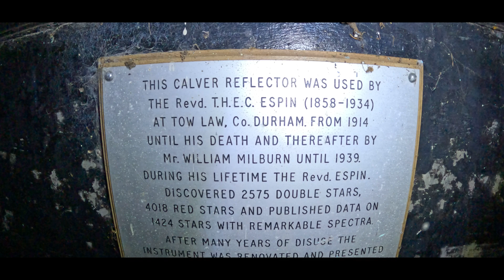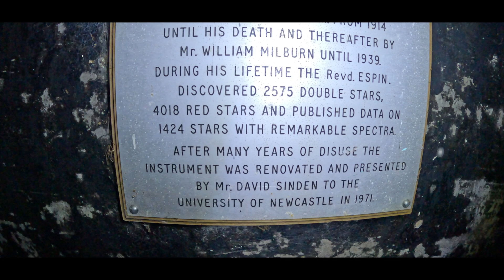We Found An ABANDONED & Long-Forgotten Observatory Which Discovered Thousands Of Stars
🌌 We Discovered a Long-Forgotten ABANDONED Observatory That Once Unlocked the Secrets of the Universe! 🔭

In this jaw-dropping exploration, we travel deep into the mountains (or forest/desert — feel free to customize!) to uncover the remains of an abandoned observatory that was once a cutting-edge scientific institution. Left to decay for decades, this forgotten place is where thousands of stars and celestial bodies were first documented. What happened to this once-revered astronomical facility? Why was it left to rot? Join us as we investigate the incredible history, groundbreaking discoveries, and eerie beauty of this long-lost space observatory.

👉 WATCH TILL THE END to see the original telescope used to map the skies — now covered in dust and rust, yet still echoing the whispers of astronomers past.

📌 In This Video You’ll Discover:

✨ A detailed tour of an abandoned observatory that helped astronomers discover thousands of stars
✨ The rare astronomical equipment left behind, including old telescopes, star charts, and original research notes
✨ A deep dive into the history of astronomy and stargazing at this forgotten research station
✨ The chilling yet awe-inspiring atmosphere of a location where science met the stars
✨ Insights into why it was abandoned — and what the future may hold for places like it

🧠 Why This Observatory Mattered:
Before satellites and space telescopes, observatories like this one played a crucial role in exploring deep space. Astronomers here tracked meteors, discovered binary stars, and mapped constellations that helped shape modern space science. This was a place of discovery, wonder, and relentless curiosity.

Today, it’s a ghost of a scientific golden age, and we were among the few to step inside after decades of silence.